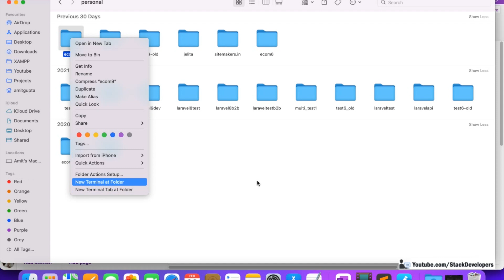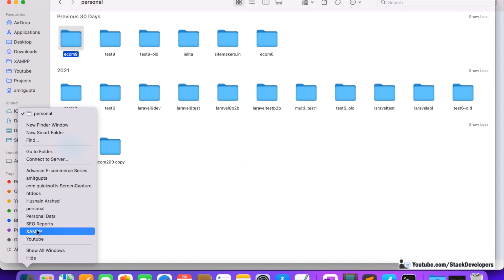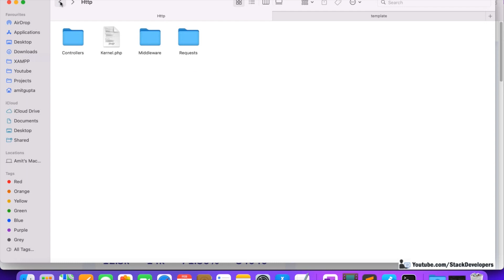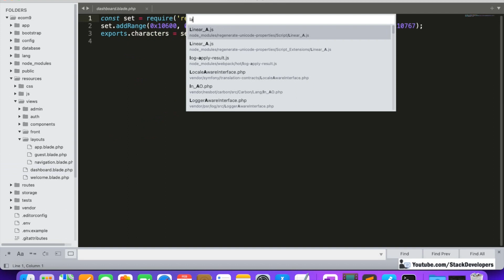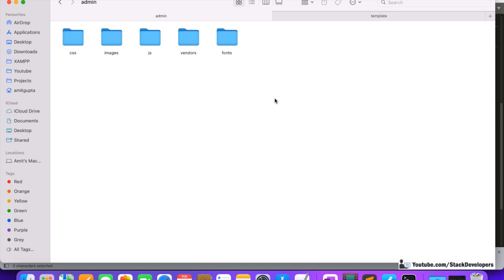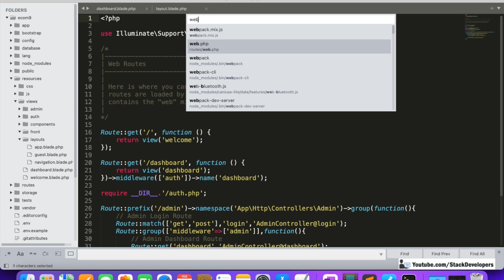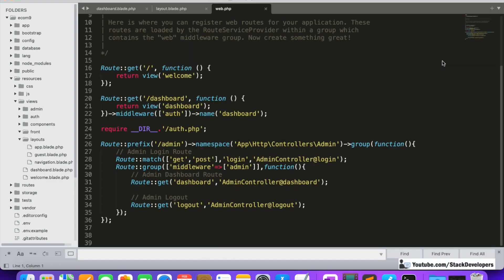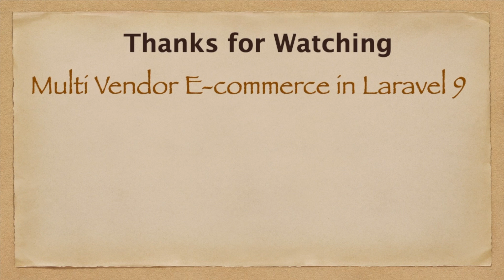Laravel 9 Tutorial in Hindi / Urdu | Multi Vendor E-commerce Website in Laravel 9 | Review Part 0-10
This is the Laravel 9 Tutorial in Hindi and Urdu in which we are going to review Part 0 to 10 videos of Multi Vendor E-commerce Website in Laravel 9 Series.

We are going to review below Laravel 9 Tutorial videos done so far:-

#0 Laravel 9 Tutorial | Create Multi Vendor E-commerce Website

#1 Laravel 9 Tutorial | Create Multi Vendor E-commerce Website

#2 Laravel 9 Tutorial | Create Multi Vendor E-commerce Website

#3 Laravel 9 Tutorial | Create Multi Vendor E-commerce Website

#4 Laravel 9 Tutorial | Create Multi Vendor E-commerce Website

#5 Laravel 9 Tutorial | Create Multi Vendor E-commerce Website

#6 Laravel 9 Tutorial | Create Multi Vendor E-commerce Website

#7 Laravel 9 Tutorial | Create Multi Vendor E-commerce Website

#8 Laravel 9 Tutorial | Create Multi Vendor E-commerce Website

#9 Laravel 9 Tutorial | Create Multi Vendor E-commerce Website

#10 Laravel 9 Tutorial | Create Multi Vendor E-commerce Website